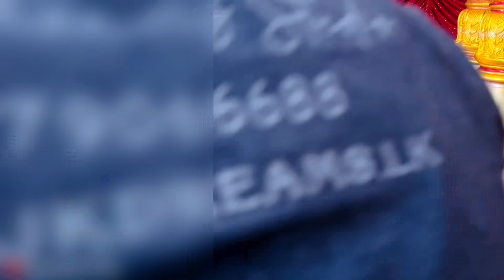சந்தோஷமான திருமண நிகழ்வு Part - 1😍🙏 | Thavakaran ♥️ Shankavi Wedding Function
உங்கள் ஆதரவிற்கு மிக்க நன்றிகள் 🙏💐♥️.

Thanks so much for your feedback. 🙏😍